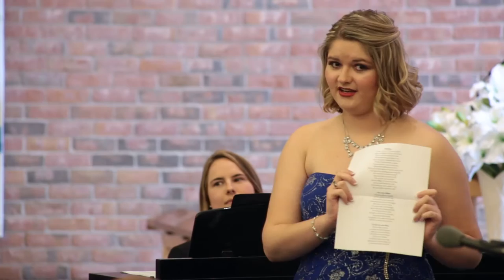Elizabeth Eighmy 2016 Vocal Recital Part 1